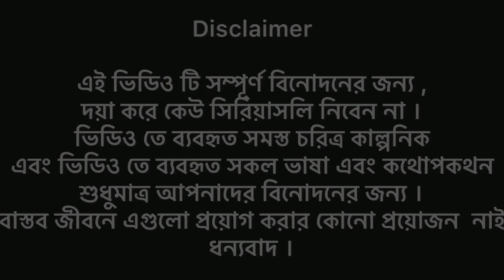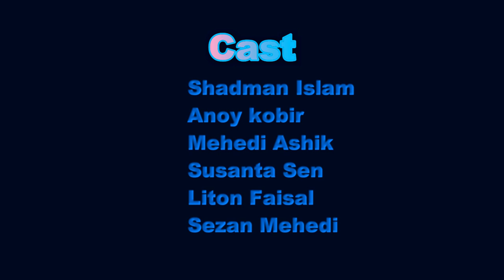University Ragging in Bangladesh || Bangla Short Film Ragging || Shadman Islam